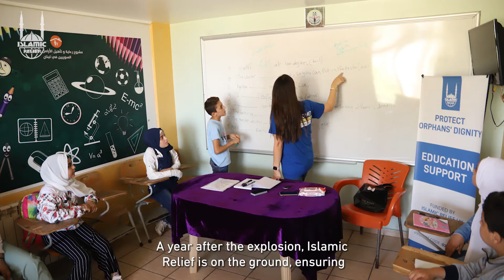The Beirut Explosion: One Year Later | Islamic Relief Canada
On top of the economic and health crisis Lebanon is facing, in August 2020 their resilience was tested once more with the Beirut seaport explosion. The tragedy saw thousands of injuries and over 200 deaths.

Islamic Relief was immediately on the ground supporting the people of Lebanon and has continued to do so ever since. Through your generosity and government matching, we raised over 1 million dollars to provide life-saving relief as well as recovery assistance!

We have been a lifeline to over 9,000 people in Beirut, Mount Lebanon, Akkar and Bekaa over the last year. Through shelter, water, sanitation and hygiene, protection and livelihood, we are rebuilding the lives of all those affected.

Thank you for your continued support! Whilst the cameras have left, we are still here, ensuring your donations reach the most vulnerable.